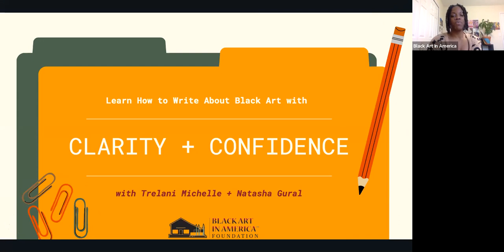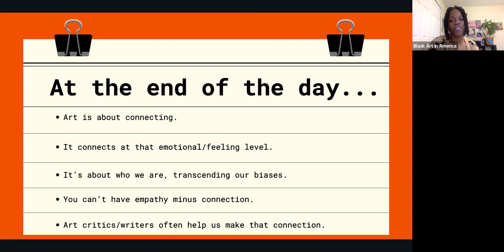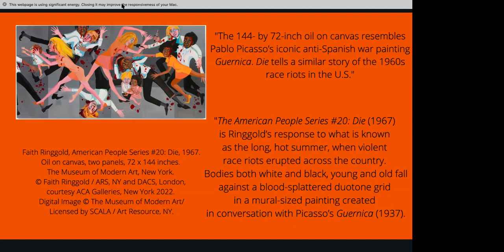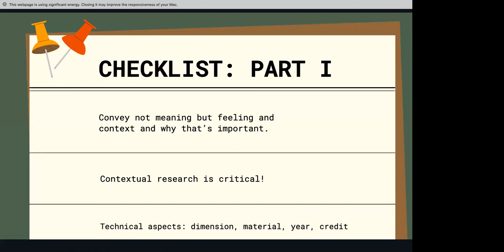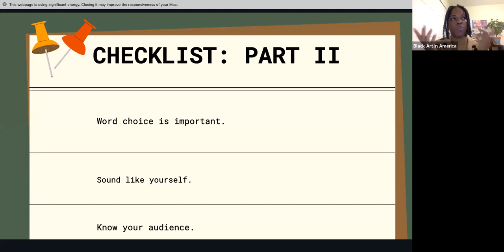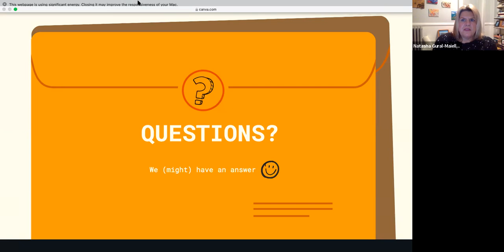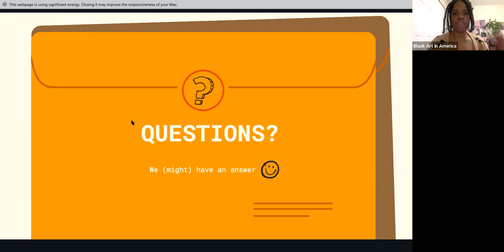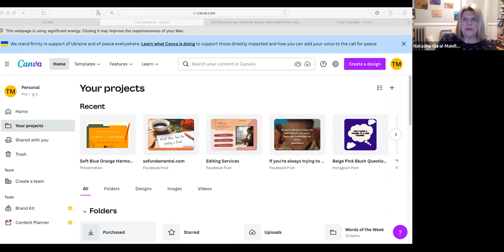Art-Writing Workshop with Trelani Michelle and Natasha Gural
Learn how to write about art with clarity and confidence